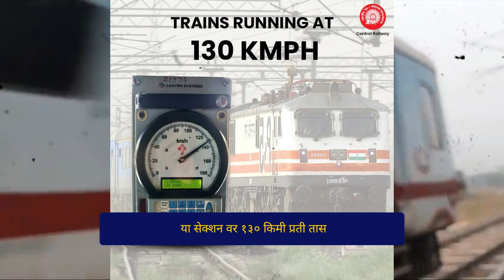मध्य रेल्वे विभागातील चालू असलेल्या कामाची नवीन माहिती | New Infra Updates From Central Railway